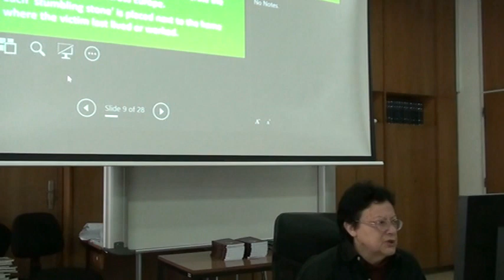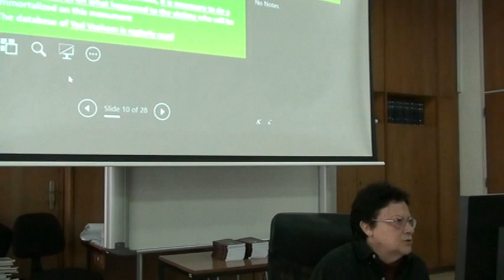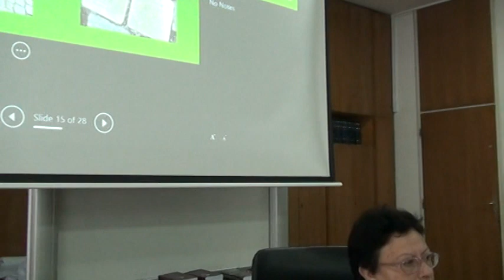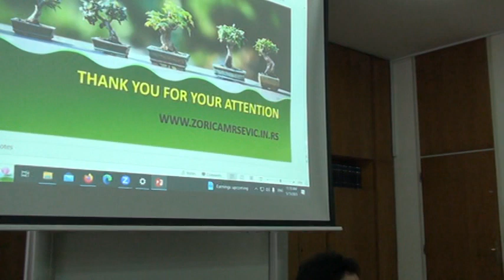STUMBLING STONES - KAMENJE SPOTICANJA, SEĆANJE NA ŽRTVE HOLOKAUSTA, dr Zorica Mršević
23. Međunarodna konferencija u organizaciji Centra za empirijska istraživanja religije, koja se održava uživo u Beogradu od 12. maja do 15. maja 2023. godine, uz online uključenja.